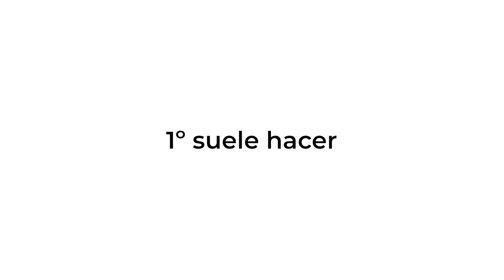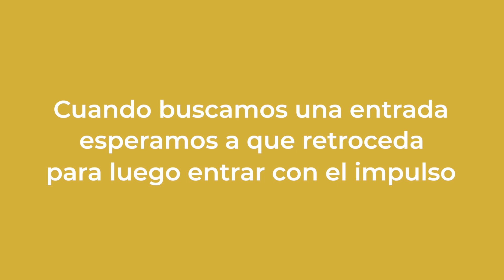Top Wick y Bottom Wik ► Diccionario Trading 🔎📈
¿Has escuchado hablar de la Top Wick o de la Bottom Wick y no sabes que es? 🔎 Aquí te explicamos a que se refieren y por que son importantes en el Trading.

Descubre que es una top wick y que es una bottom wick con nuestro Diccionario Trading

➛Únete a nuestra academia de trading
➛Tading desde cero

📘 ¿Qué simulador utilizamos para hacer backtest?